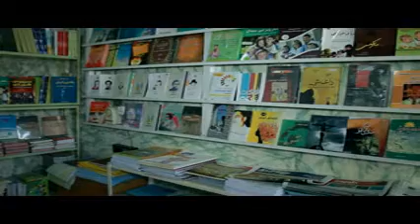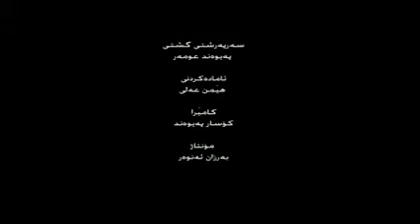فیجه‌ر .. ژیان له‌ ناو په‌رتوكدا